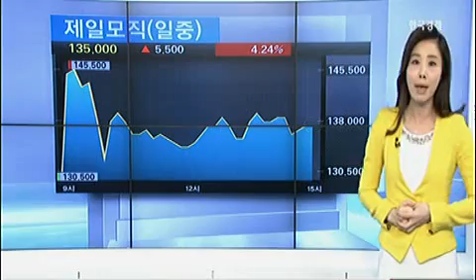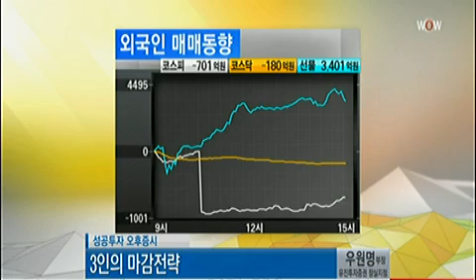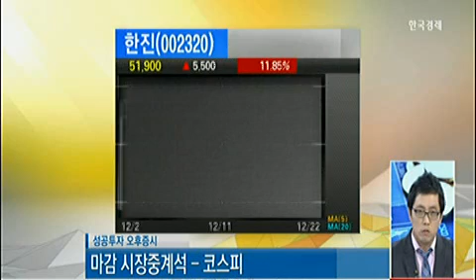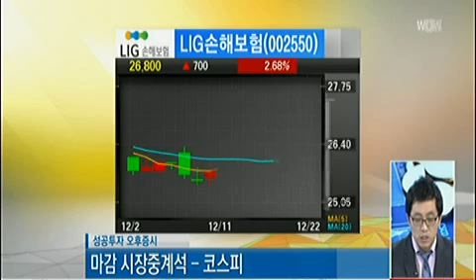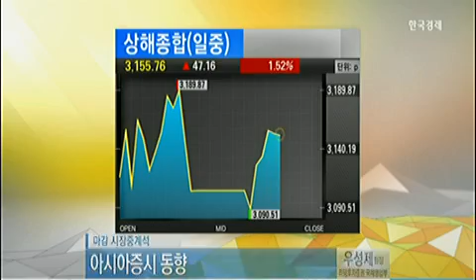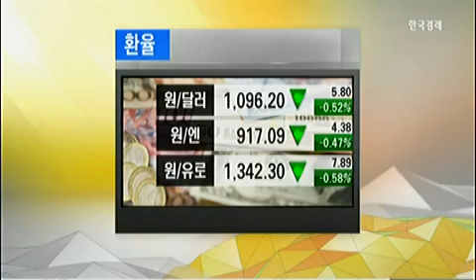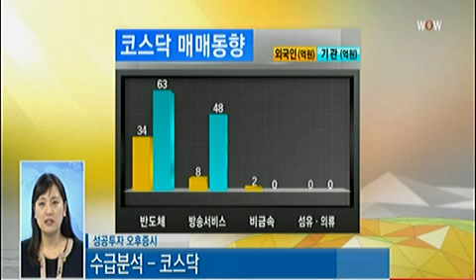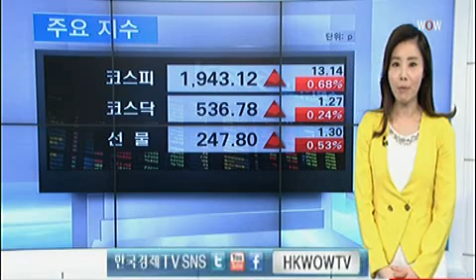[시황중계석] 코스피/코스닥/오늘 장 마감시황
[시황중계석] 코스피/코스닥/오늘 장 마감시황 (2014년 12월 22일 방송)
유름 한국경제TV 캐스터
정은성 퍼플인베스트먼트 팀장
허윤정 한국투자증권 eFriend Air 연구원